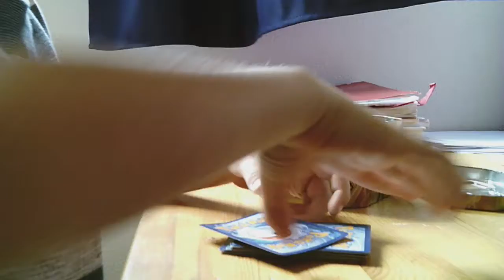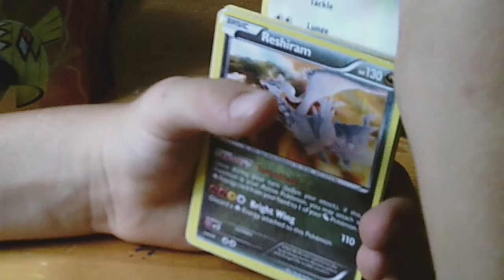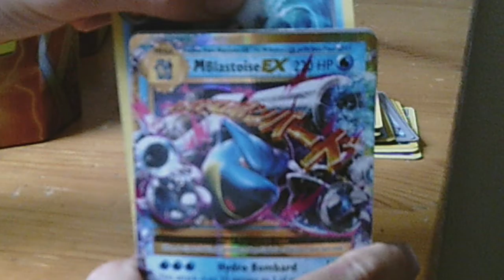Mes Pokemon Preferes avec Maseco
Salut les amis. Ma premiere video est en francais et j y presente mes cartes Pokemon preferes.  Quels sont vos Pokemon preferes?